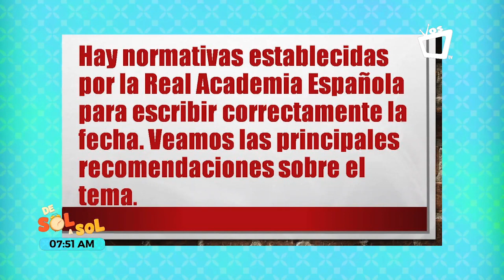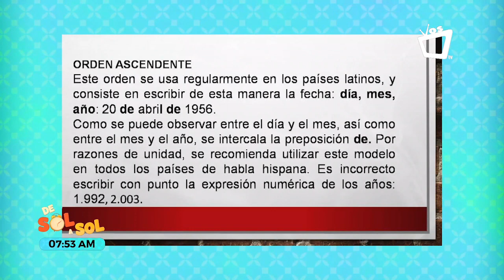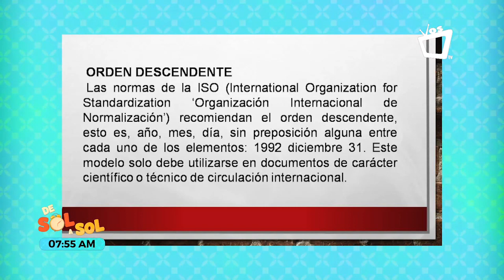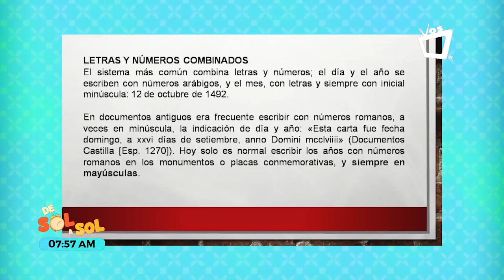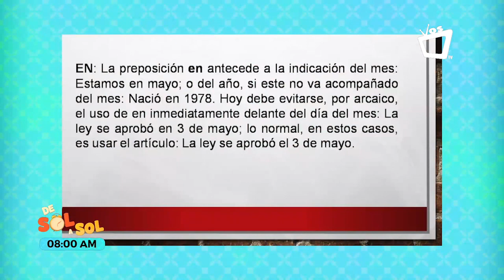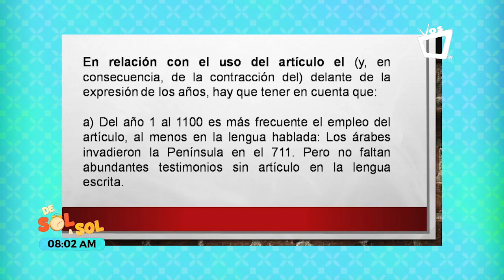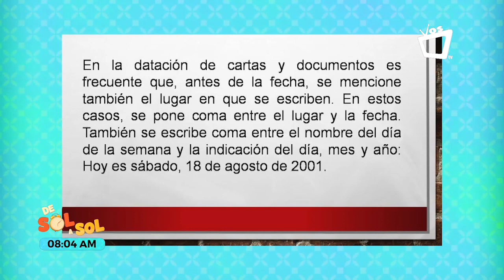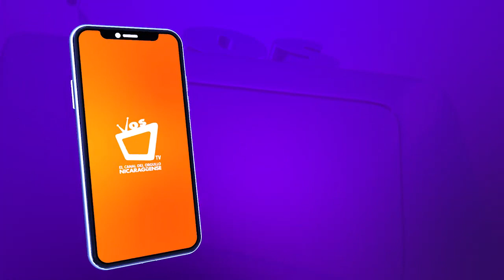HABLEMOS DEL IDIOMA || Todo sobre las fechas según la RAE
En español se recomienda el uso del orden ascendente es decir, día, mes y año; el día y el año se escriben con números arábigos, y el mes, con letras y siempre con minúscula. Sin embargo, en un contexto internacional, las normas ISO (International Organization for Standardization) recomiendan el orden descendiente y sin preposición entre los elementos.